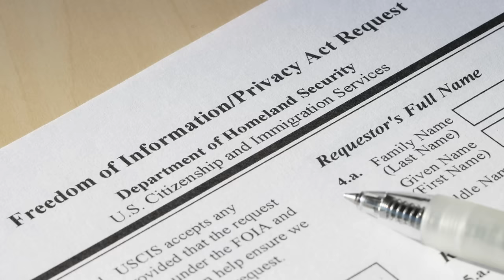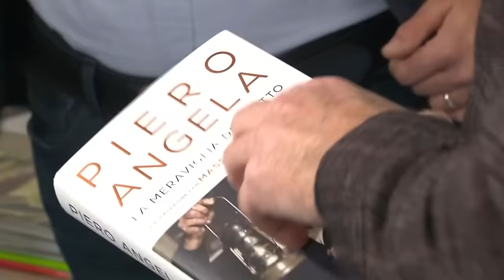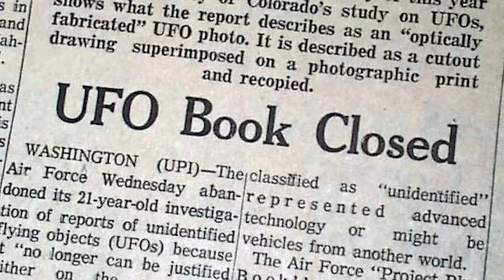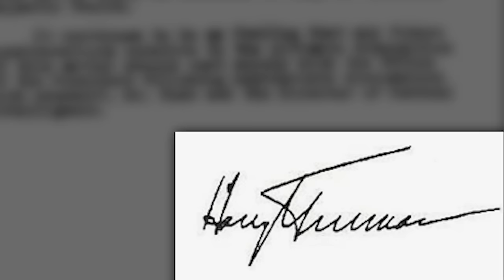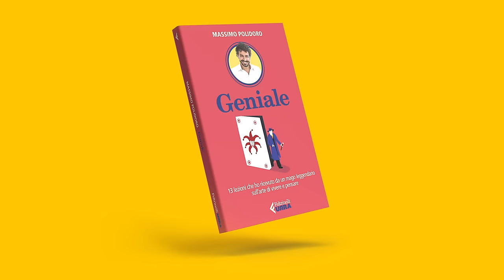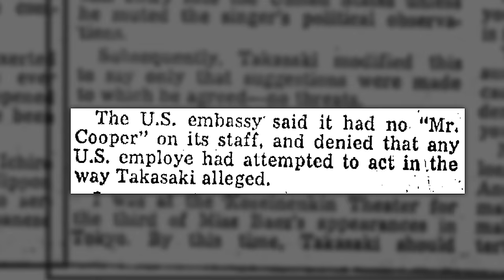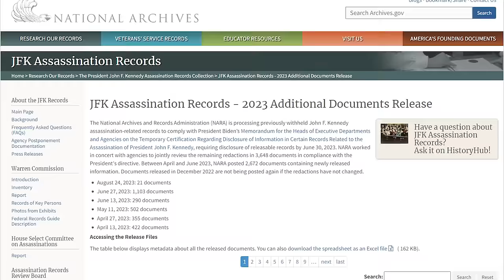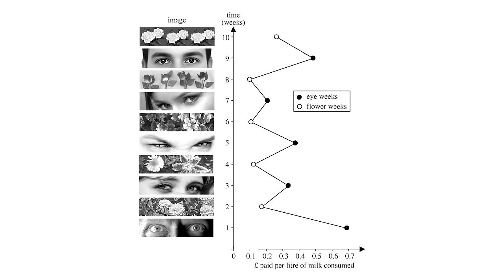FOIA: tutta la verità sugli UFO?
Davvero il Freedom of Information Act, più brevemente FOIA, cioè la Legge americana sulla libertà d’Informazione varata nel 1966, ha dato accesso a tutti a documenti segretissimi sugli UFO? Gli studiosi di storia e di politologia, ma anche molti ufologi, non ne sono così convinti. Che cos’è dunque questo Foia? Che cosa consente di scoprire sul serio? E che cosa, invece, continua a essere celato malgrado queste norme?

00:00 - Intro
00:55 - Sigla
01:21 - FOIA: tutta la verità sugli UFO?
08:19 - La verità sugli UFO
15:31 - Majestic-12: falsi alieni
21:24 - Pedinate quella cantante!
37:54 - Come evitare le delusioni?
42:06 - Saluti finali
43:38 - Credits

LEGGI : "La meraviglia del tutto", l'ultimo libro di Piero Angela che abbiamo scritto insieme

PER APPROFONDIRE

Baez, Joan, And a Voice to Sing with. A Memoir, Simon & Schuster, 2009.
Franzinelli, Mimmo, Rock & servizi segreti. Musicisti sotto tiro: da Jimi Hendrix a Fabrizio De André, Bollati Boringhieri, 2022.
Fossum, Sam, National Archives concludes review of JFK assassination documents with 99% made public,

Collaboratori: Valentina Ferro (segreteria), Marco Forni (musiche), Jean Sevilla (art director), Elena Mascolo (editing), Roberta Baria (social media), Elisa Carlone (ufficio stampa). Autori: Fara Di Maio, Manuel Leale, Sofia Lincos, Giuseppe Stilo, Gianluca Pignalberi.